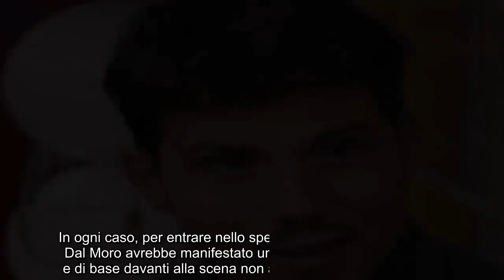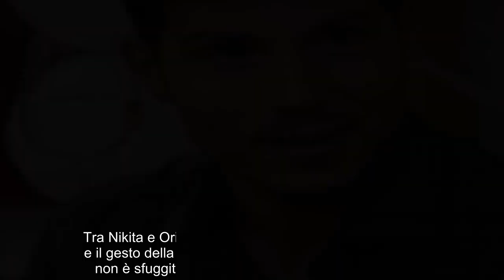“Il se.no fuori no”. GF Vip 7, il momento molto hot tra Antonella e Nikita. Daniele scio.ccato